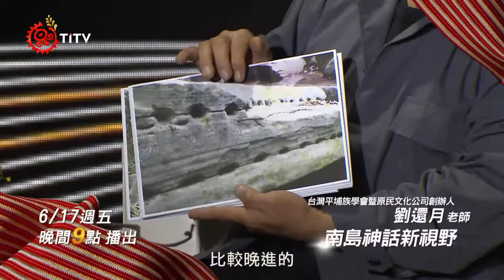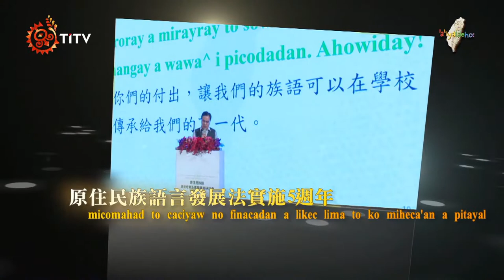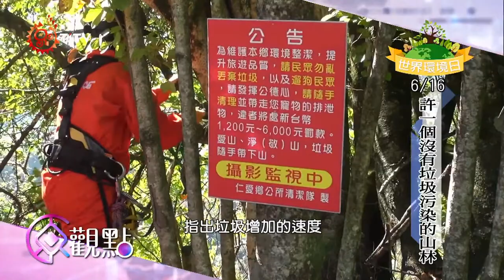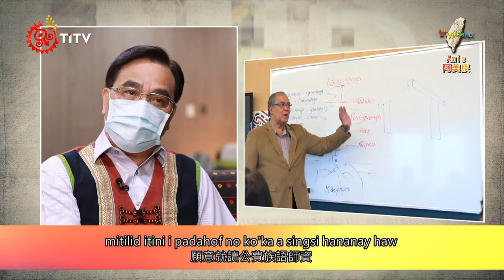'a'iyalaeho:原住民族語言發展法實施5週年【micomahad to caciyaw no finacadan a likec lima to ko miheca'an a pitayal】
'a'iyalaeho:【micomahad to caciyaw no finacadan a likec lima to ko miheca'an a pitayal】
▲阿美族_原住民族語言發展法實施5週年▼

原住民族語言發展法，
在106年6月14日由總統公布施行，到今年6月滿5週年。
族語教師也在這樣的政策下，
可以由鐘點教師身分，透過甄選辦法轉為正職，
讓族語老師有固定薪資，也保障原住民學生母語受教權。
現在如何透過教育讓說族語變成日常，
家庭、部落又如何讓祖先的聲音繼續傳承，
第一線的族語老師、族語家庭獲獎人現身說法，
告訴你說族語很驕傲也很有未來。
請鎖定'a'iyalaeho:「原住民族語言發展法實施5週年」特集。

🎤主持人
張裕龍 Ilong Moto

📣來賓
行政院原民會主委 夷將．拔路兒 Icyang．Parod
台灣阿美族語言永續發展學會理事長 鍾文觀 Sifo Lakaw
台北市族語教學支援人員 莉芙．烏娃兒 Lifok Owal
花蓮縣太巴塱國小族語專職教師 黃梅玲 Mulas Kating

📖翻譯
張裕龍 Ilong Moto